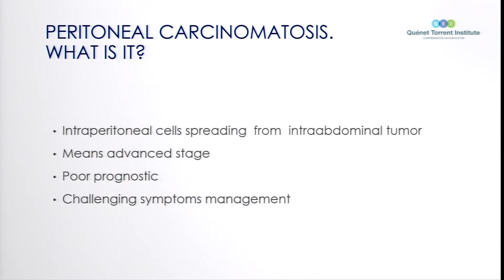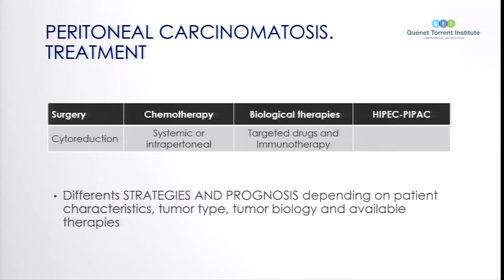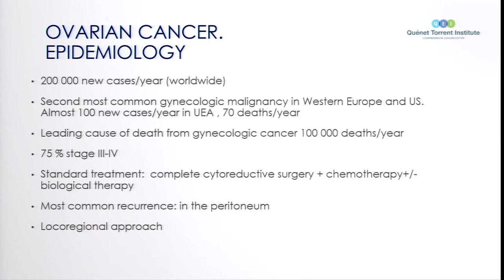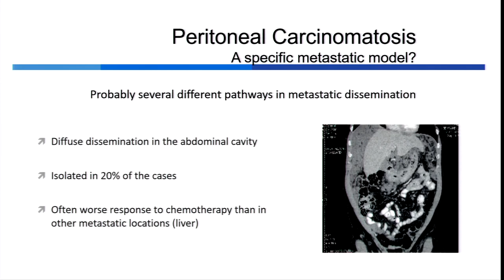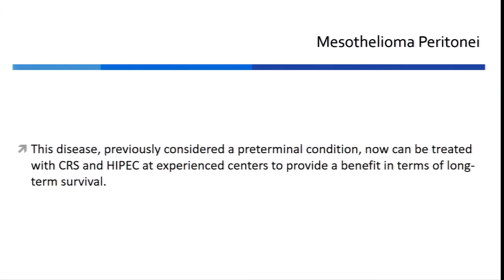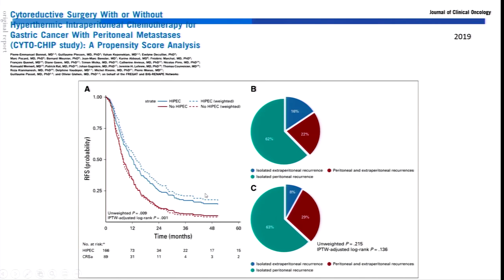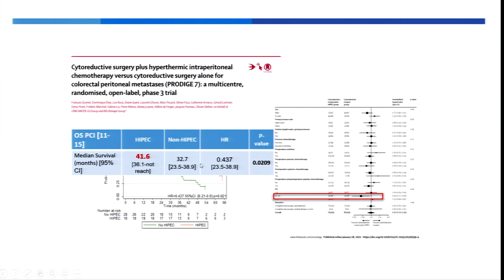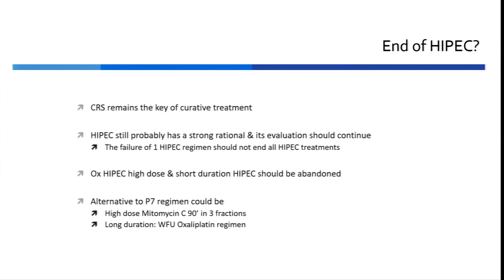Waterfalls Webinar Dr. Torrent & Dr. Quénet: Peritoneal Carcinomatosis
Welcome to the Quironsalud Master Class. Today Drs. Juanjo Torrent and François Quénet are going to talk about the peritoneal carcinomatosis.

Dr. Torrent is an expert in minimally invasive oncological surgery. His area of specialization is focused on the surgical treatment of peritoneal carcinomatosis of ovarian origin, and he is the main investigator in Spain of clinical studies of European scope on the treatment of peritoneal carcinomatosis by cytoreduction surgery.

Dr. Quénet is an expert in digestive and hepato-biliary surgery. He directs peritoneal carcinomatosis treatment programs through surgery plus hyperthermic intraperitoneal chemotherapy (HIPEC).

He is the principal investigator of a trial dedicated to research on HIPEC and colorectal cancer.